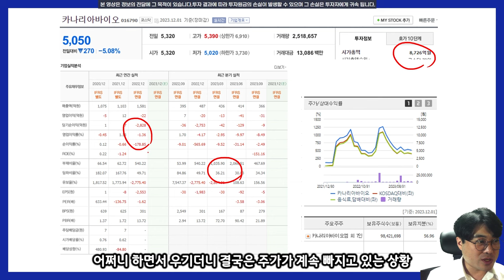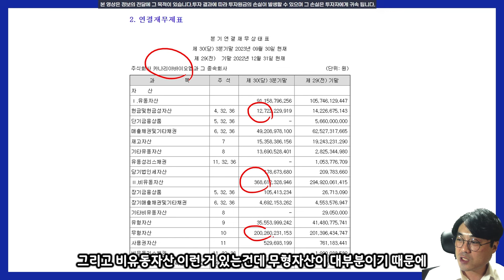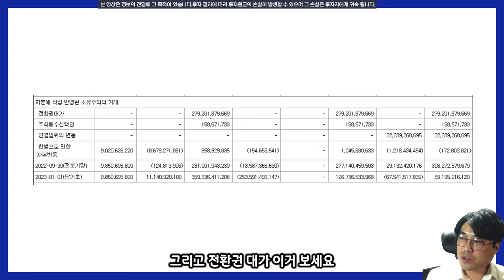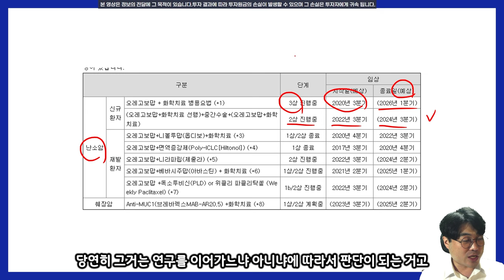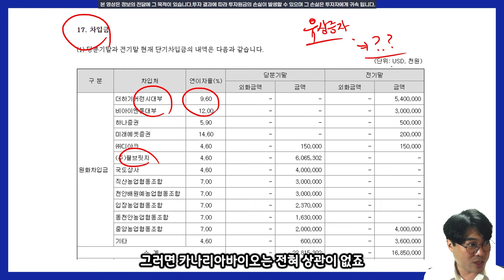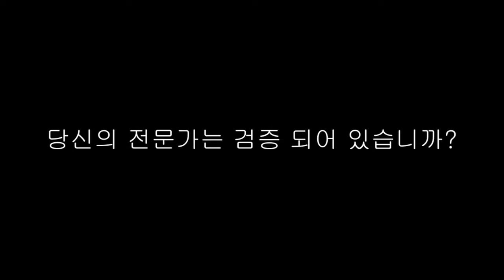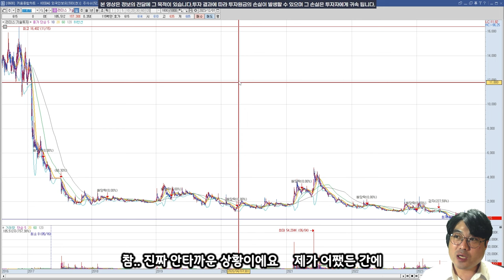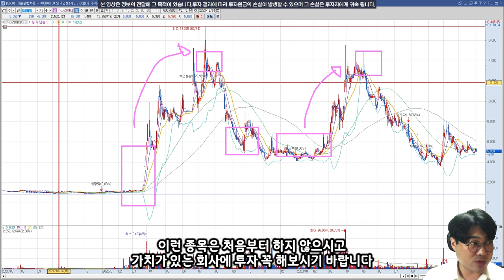카나리아바이오엠 그들이 알려주지 않은 것들 l 주식 세력추적 v.205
사실 오랜기간 물려 계신 분들은 선택지가 없다는게 참 안타깝네요

😋 문견후가 추천하는 도서 링크 :  "경제적 해자"😋